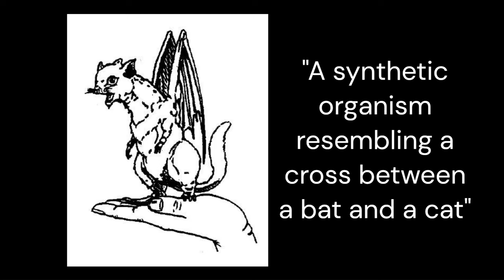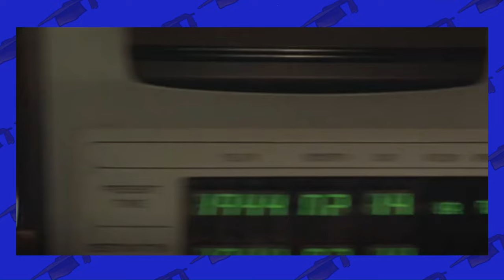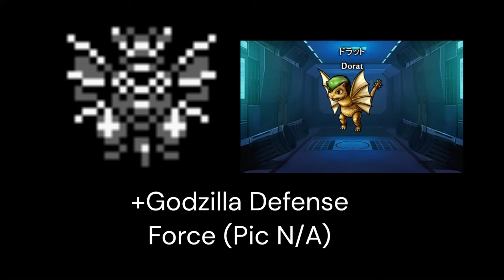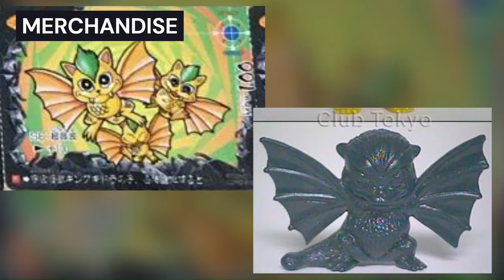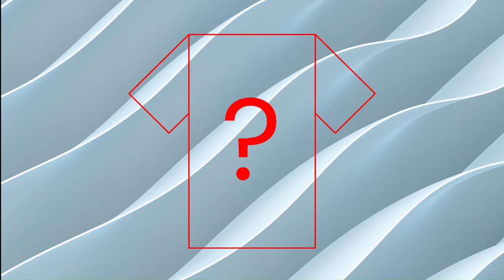Dorat Kaiju Bio | Godzilla Vs. King Ghidorah Monster Profile (THE TOKU PROFESSOR)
Are these the cutest Godzilla monsters of all time!? In this video, the Toku Professor covers the complete history of the Dorats from Toho's "Godzilla Vs. King Ghidorah". Enjoy!

LINK TO MY EBAY STORE

TIMESTAMPS:
00:00 Intro
00:27 Behind the Scenes
04:21 In-Universe History
06:04 Minor Appearances
07:05 Merchandise
07:42 Outro

On this channel I plan to cover many more interesting topics from the Godzilla, Ultraman, Kamen Rider, Super Sentai and Gamera franchises (and others too)!

PEOPLE WHO USE THESE KEYWORDS WILL LOVE THIS VIDEO:
Review Profile The History Of Monster Saga Legacy Tokusatsu Trivia Game Questions Analysis Quiz Reaction Kaiju Ranked Ranking Evolution Ultraman Battle Fight Who Would Win Godzilla Vs. Vs Ultraseven Anguirus Baragon Baraguirus Chaos Little Godzilla Junior Destoroyah The New Empire Godzilla X Kong Titan Deganja Miclas Windom Agira Sevenger Shin Godzilla Earth Showa Heisei Reiwa Dorat Biollante Desghidorah Jet Jaguar Gabora Gabara Megalon Battra Giant Octopus Shin Godzilla Destoroyah Godzilla Vs. Kong Battle Zilla Toys Appearance Godzillasaurus Gesura Birdon Magular Peguila Dorgo Kiryu Manda Ultra Galaxy Mega Monster Battle Never Ending Odyssey The Lawless Monster Zone Planet Mystery Comet Tsuifon The Wandering Planet Duel Showdown Dan Vs. Seven Rodan Dorako Pigmon Guigass Chandlar Chandler Gomora Ultraman Max Mebius The Ultimate Hero 80 The Ultraman Joneus Ginga S X R/B Geed Taiga Z Blazar Decker Trigger Gandar Alien Baltan The Rise of Ultraman Belyudra Ace Killer Bemular King Joe Eleking Gango Ultraman Fuma Gamera